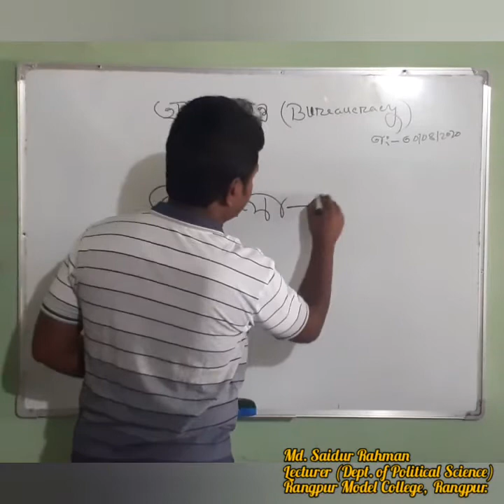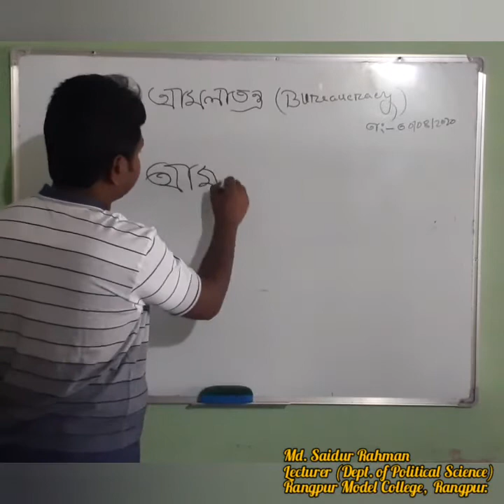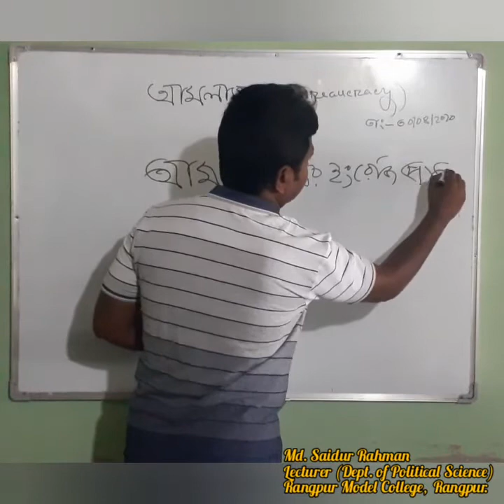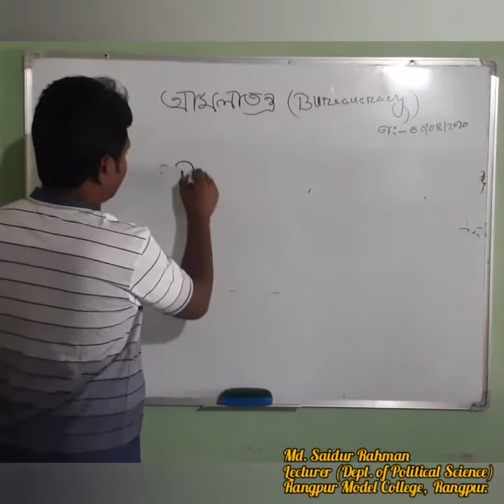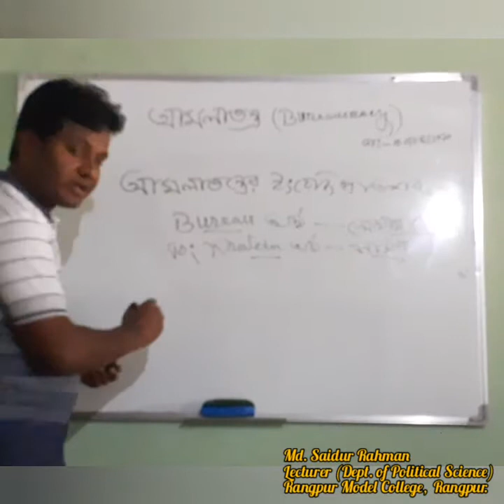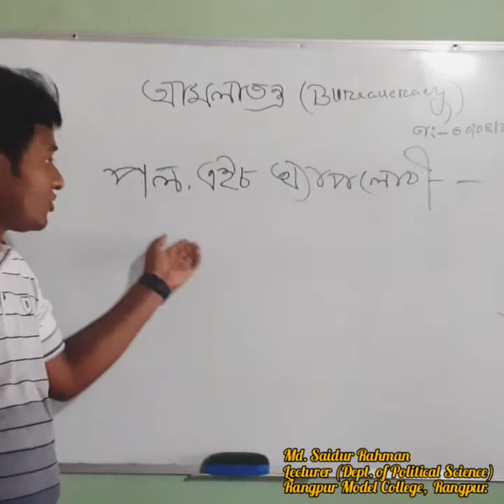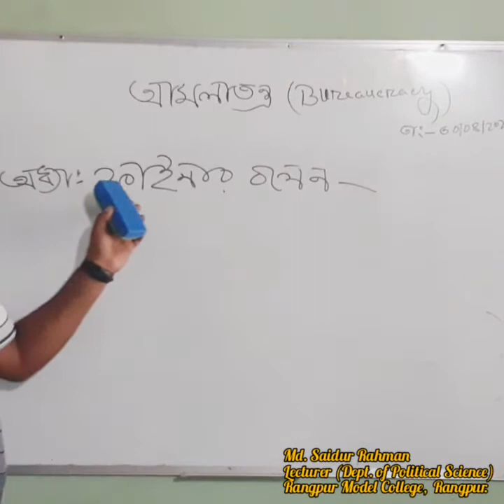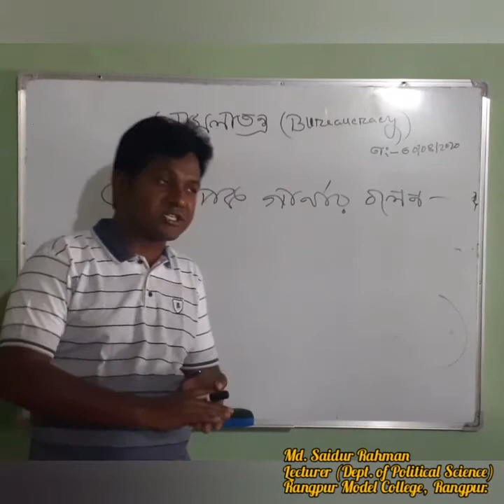Md. Saidur Rahman, Rangpur Model College, Rangpur. Bureaucracy -Lecture- 3